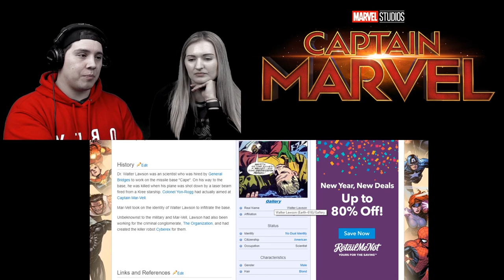Captain Marvel Special Look Trailer Reaction & Discussion - with BAE